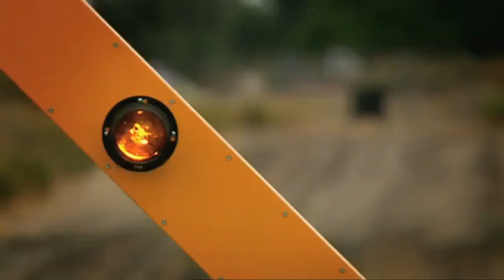Ken Block - Дрифт на Subaru Impreza WRX STi